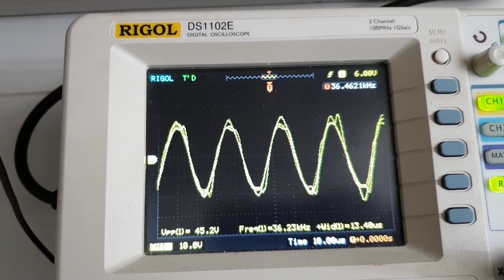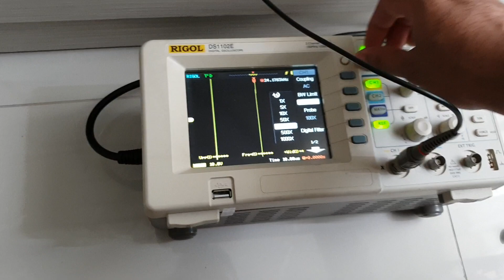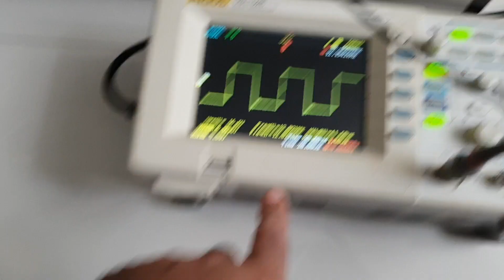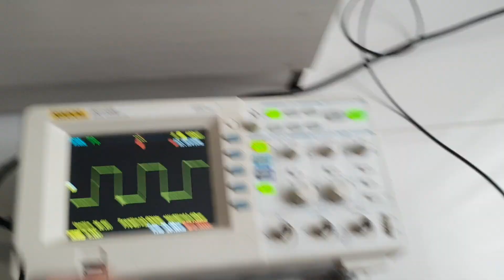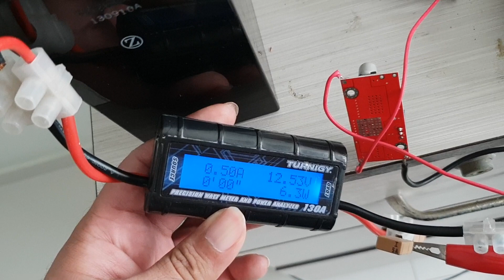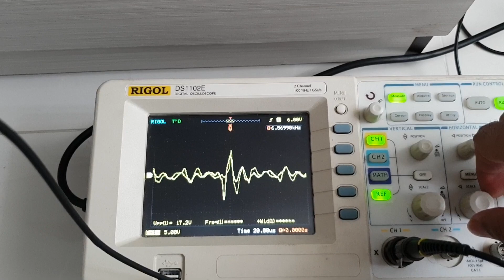Kapanadze device -Possibility of a Electron accelerator device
I am trying to reverse engineer the around 2kw Kapanadze device which was discussed in overunity dot com for many years.
The first anomaly of frequency acceleration discovered without powering on Tesla coil-interrupted pulse at around 1.7Mhz set around 40us to 60us wide.I am not sure if free energy device needs to exhibit higher frequency or Electron acceleration as compared to the input drive frequency.
In this video, I have shown the input frequency at IGBT gate is around 12.xxkhz but the output of kapanadze coil is showing 3 times the input frequency.The last achieved was around 80khz sine-wave for 10khz input which i am trying to recreate with tesla coil powered on. Failed to take note various settings the last round.But no OU achieved yet base on previous configuration.